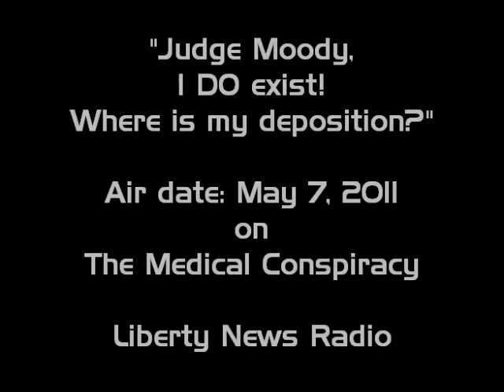(FIRST Witness) Judge Moody, I DO EXIST! Where is my deposition??? (2/2)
First personal account of the evidence coverup perpetrated by the Federal Court System against Lase Med Inc. From the May 07 airing of The Medical Conspiracy. One of the "NON-EXISTENT" witnesses speaks her mind, concerning a recent court ruling in the bogus "Wesphal v Lase Med" case claiming that Lase Med had provided NO WITNESS TESTIMONY to verify the effectiveness of their LIESH Therapy, when in fact, TWELVE WITNESSES were presented to the court months before the deposition, at least two were then found, killed with chemo/morphine, and another run into a ditch by a culprit who escaped being identified (not at all suspicious...?), and finally FOUR WITNESSES were deposed in video conferencing, in the presence of attorneys and court reporter.

As could be expected, the forum trolls are already accusing this lady of not actually being a deposed witness, nor even a real patient; which is really a sad statement of how frivolous and baseless their friend's lawsuit really is, to the point that they are willing to stab at anything to contradict the TRUTH. They have even resorted to insinuating that the deposition invoices on our website don't prove the existence of any depositions.